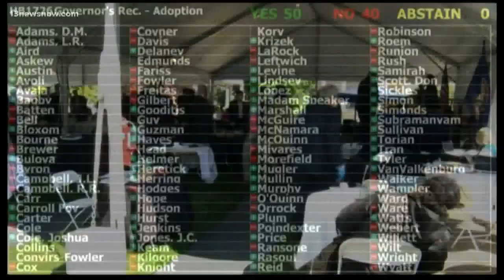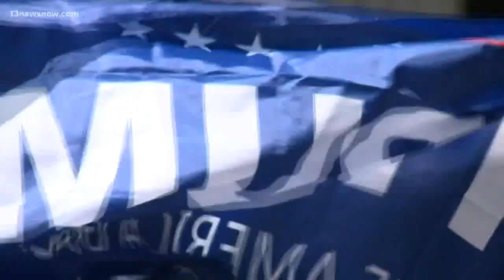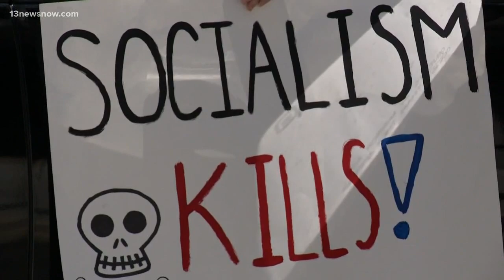Lawmakers wear masks as coronavirus upends Virginia veto session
The coronavirus pandemic is upending a Virginia legislative session as lawmakers in surgical masks sat far apart to abide by social distancing restrictions at separate spots in Richmond.